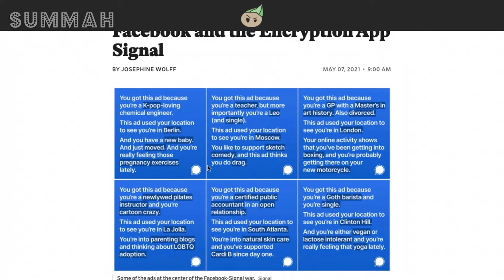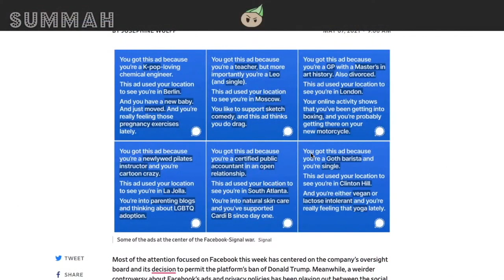Signal Ads EXPOSE What Facebook Knows About You!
A recent round of Signal ads recently revealed to users just how much Facebook knows about about it's users. Recently the private messaging company Signal purchased advertisements on Facebook that announce, in plain English, personal details about them based on their online habits. Facebook shut down Signal's advertising account shortly after the campaign began to receive attention on social media.

Join the OVERDOSE for all our secret shows and to support!

Any fair use media, including videos, songs, audio, text, images, and graphics, used in the video belong to their respective owners and not Nobody Likes Onions / PANTSWISE MEDIA does not claim any rights or ownership over them.